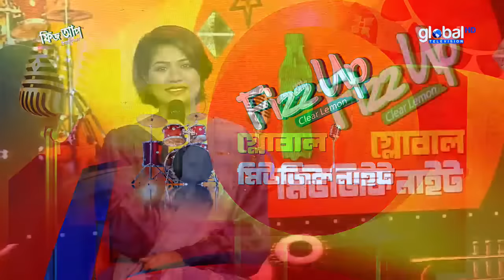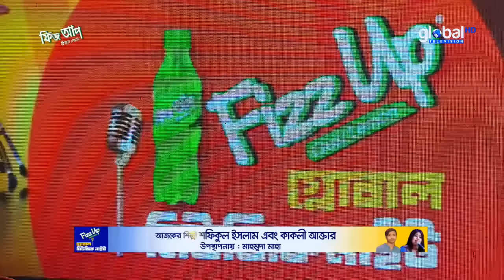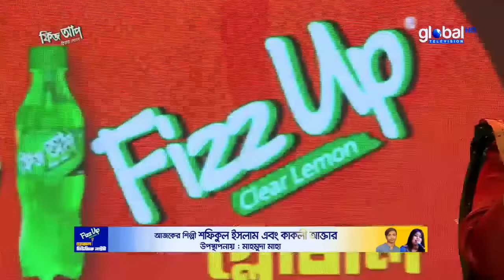Live | Fizz Up Presents Global Music Night | শফিকুল ইসলাম ও কাকলি আক্তার | Global Folk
Live | Fizz Up Presents Global Music Night | আজকের শিল্পী শফিকুল ইসলাম ও কাকলি আক্তার | Global Folk